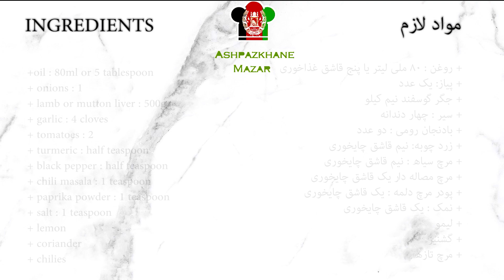Juicy and Spicy Liver Recipe| کرایی جگرگوسفند نرم وآبدار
INGREDIENTS

+oil : 80ml or 5 tablespoon
+ onions : 1
+ lamb or mutton liver : 500g
+ garlic : 4 cloves
+ tomatoes : 2
+ turmeric : half teaspoon
+ black pepper : half teaspoon
+ chili masala : 1 teaspoon
+ paprika powder : 1 teaspoon
+ salt : 1 teaspoon
+ lemon
+ coriander
+ chilies

روغن ؛ ۸۰ ملی لیتر یا پنج قاشق غذاخوری
پیاز: یک عدد
جگر گوسفند نیم کیلو
سیر : چهار دندانه
بادنجان رومی : دو عدد
زرد چوبه: نیم قاشق چایخوری
مرچ سیاه : نیم قاشق چایخوری
مرچ مصاله دار یک قاشق چایخوری
پودر مرچ دلمه : یک قاشق چایخوری
نمک : یک قاشق چایخوری
لیمو
گشنیز
مرچ تازه